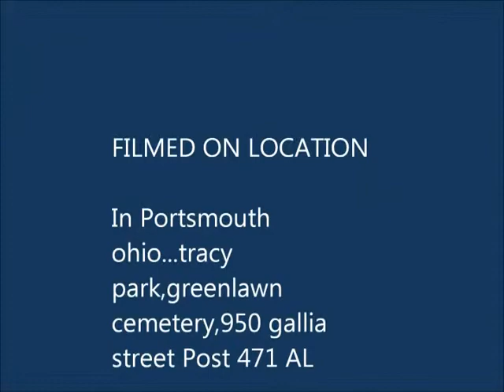American Legion Auxiliary Ohio Unit 471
Greenlawn cemetery Memorial day Ladies in White..soldiers circle.